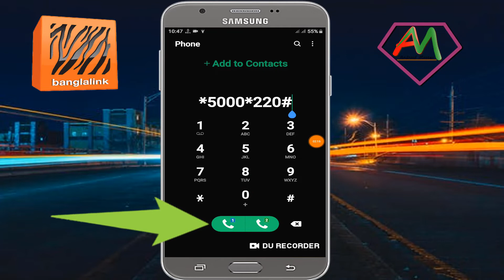banglalink 1gb free internet | banglalink free internet offer 2021 | bl free internet code 2021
Releted Keyword:::::::::::::::::::::::::
banglalink 1gb free offer 2021
banglalink free internet offer 2021
banglalink free internet offer 2021 code
banglalink free mb offer 2021
banglalink free internet code 2021
banglalink 1gb free code
free internet for banglalink sim
banglalink 1gb free mb offer 2021
banglalink new sim free internet offer 2021
banglalink mb code
banglalink free net 2021 vpn
bl internet offer
banglalink free mb new sim.